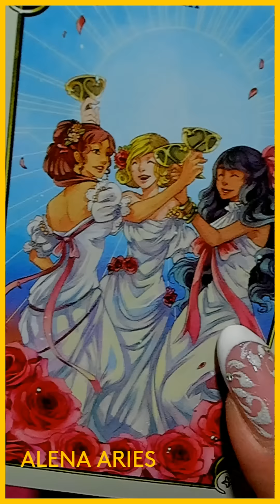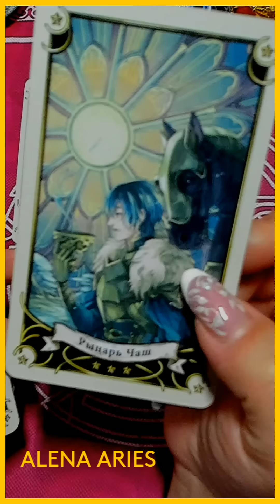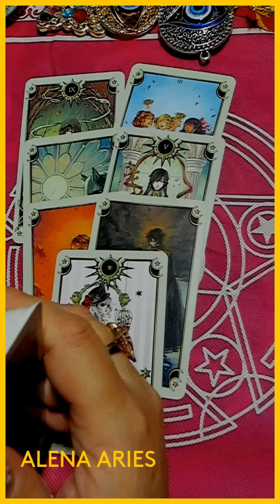ЧТО ПРИНЕСЁТ ВАМ ВОСКРЕСЕНЬЕ??? таро гадание/на любовь/на будущее/новые